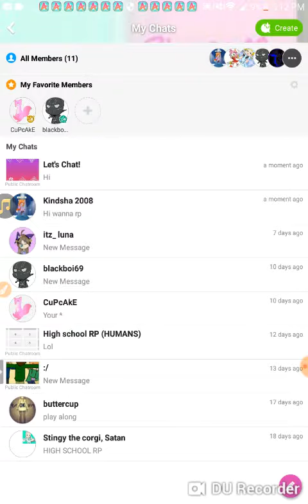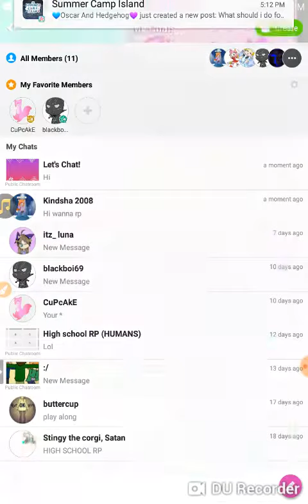JOIN MY AMINO link in dec